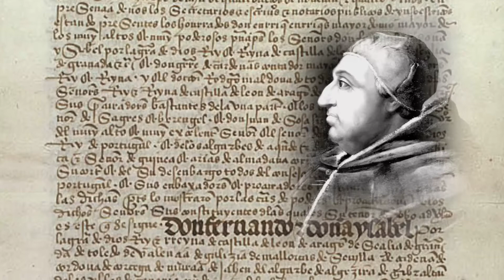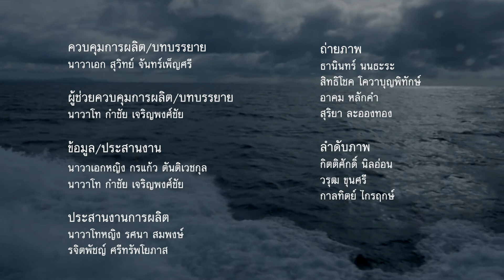แผ่นดินสีคราม ตอนที่ 14 วิวัฒนาการการใช้ทะเลของไทย 14